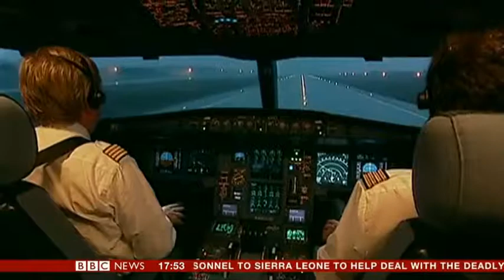New Space Weather Station BBC News Report 8/10/14